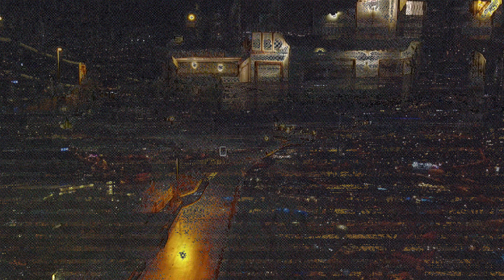▶ VUELO NOCTURNO MAVIC MINI Y MAVIC ZOOM 💚✈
VUELO NOCTURNO  DE PRUEBA MAVIC MINI
ESTE ES UN VUELO NOCTURNO DE PRUEBA CON EL MAVIC MINI DONDE OCURRIEON ALGUNOS PROBLEMAS DE DESCONEXIÓN DEL DRONE Y EL MANDO, PERO SE PUEDE APRECIAR EL POTENCIAL DE ESTE DRONE
SI LES GUSTA EL CANAL Y SU CONTENIDO AGRADEZCO TU SUSCRIPCIÓN Y QUE COMPARTAS EL VIDEO
COMENTA ESTE VIDEO, PUEDES DECIR SI TE GUSTA O NO!